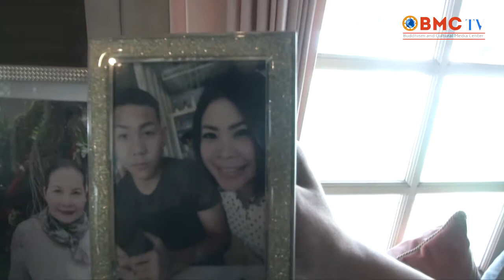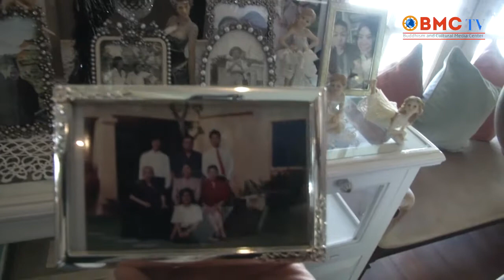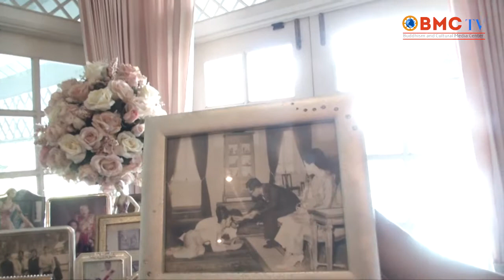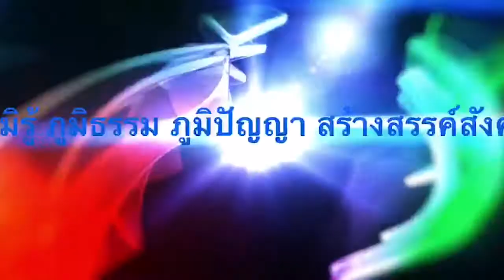BMC TV รายการ เซนจ์อินทู ตอน ร่วมพูดคุยกับเซเลพริตี้ คุณ มะปราง ปัทมวดี เสนาณรงค์